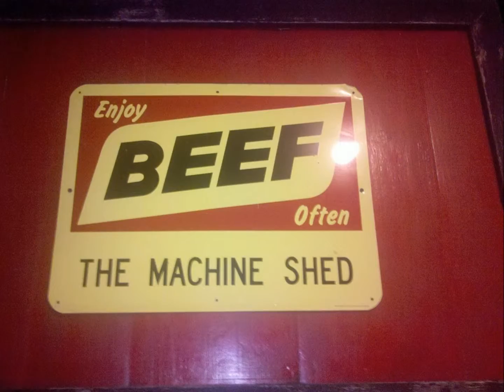RAGBRAI 2010 Slow ride....turn up volume!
Pics from 2010 RAGBRAI